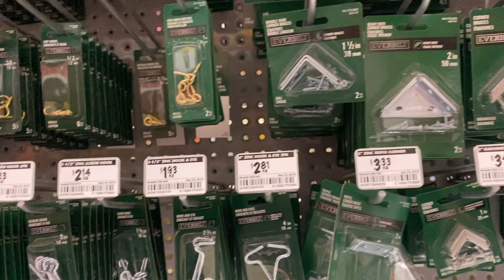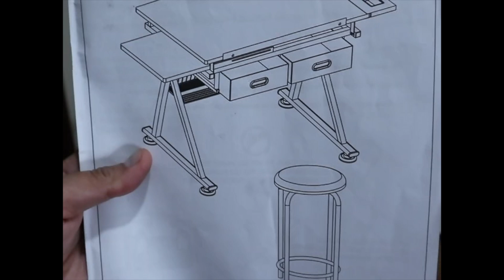DRAFTING TABLE UNBOXING/REVIEW | SOBRANG GANDANG LAMESA | MICHAELS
PWEDE NYO KO FOLLOW SA IG ACCOUNT KO